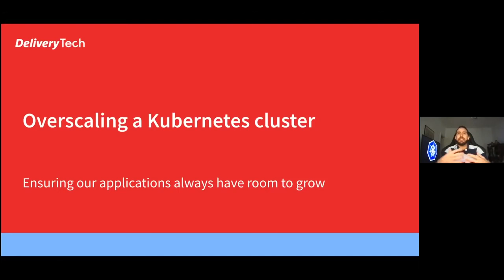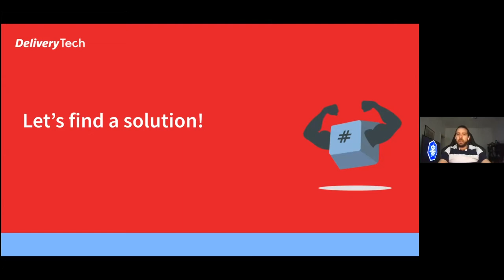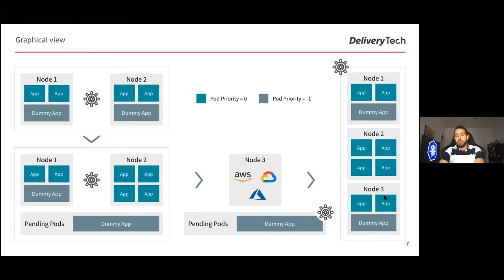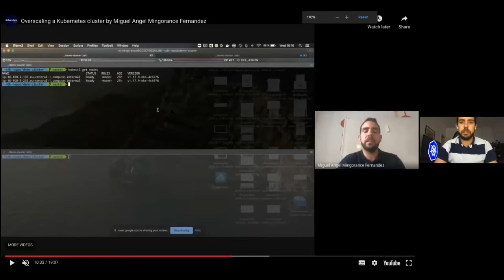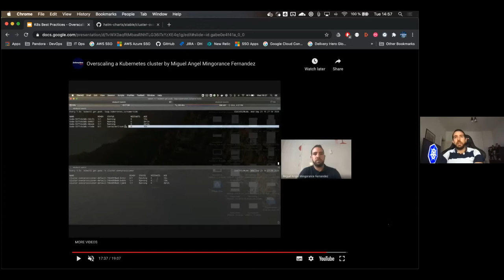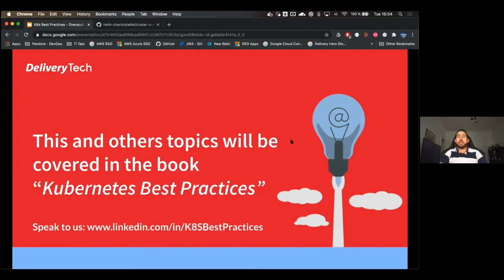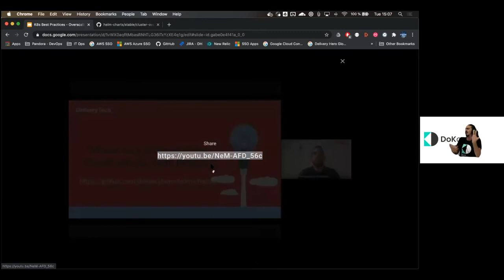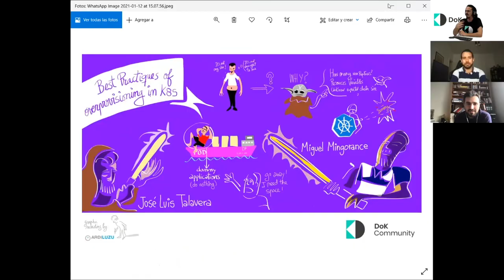Best practices for overprovisioning in k8s - #1 DoK Community India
With:
Miguel Ángel Mingorance - Systems Engineer, Delivery Hero SE
José Luis Talavera - Solutions Architect, Instana

Presenter: Bart Farrell

We will discuss how we can implement an efficient solution to overscale a Kubernetes cluster and therefore keep always enough room in the cluster for  applications to grow in number of replicas.

Weekly livestreams on DoK-related topics including demos, tutorials, visionary talks, panels, and more.